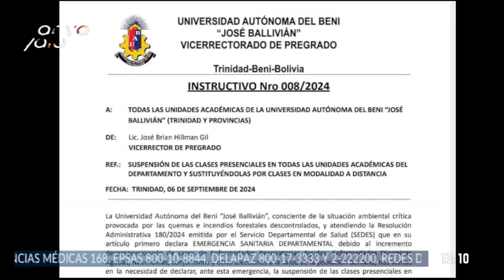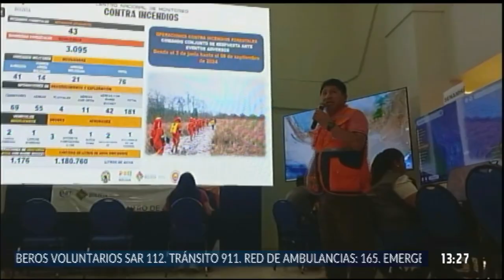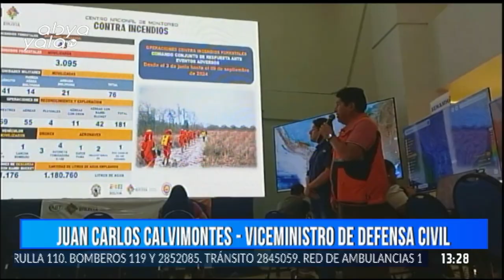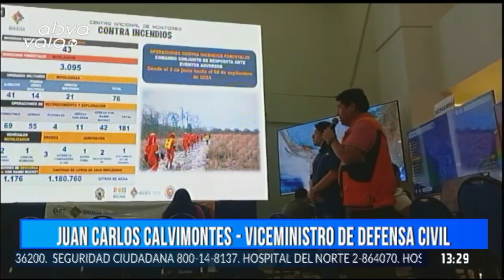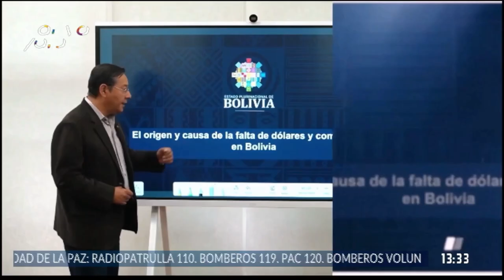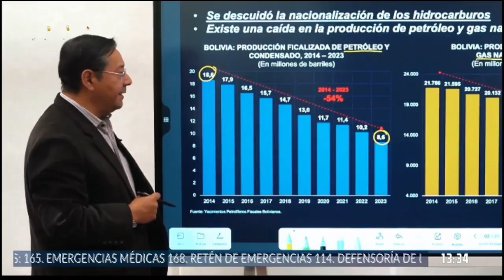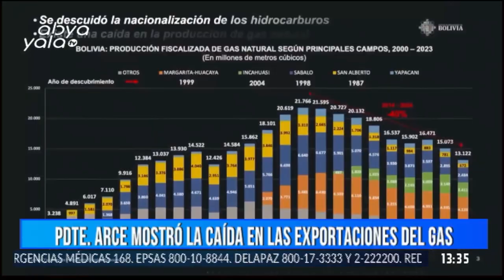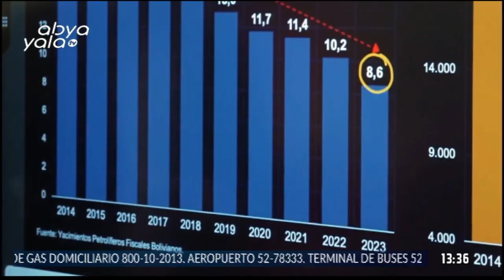SEGUNDA EDICION - ABYA YALA TV